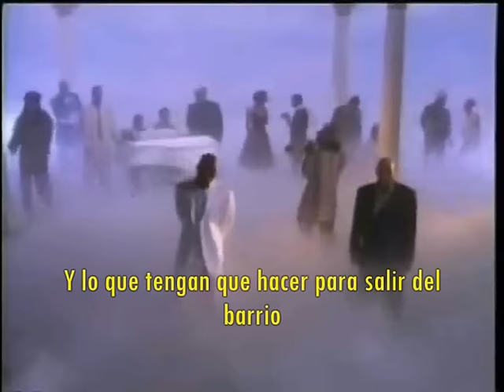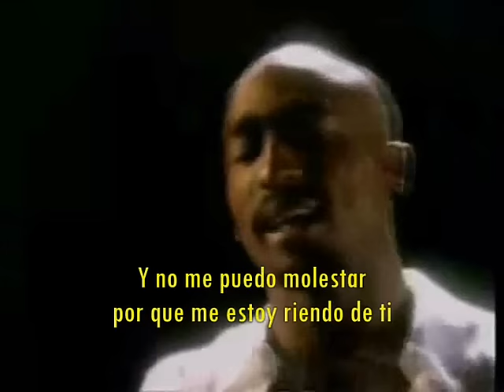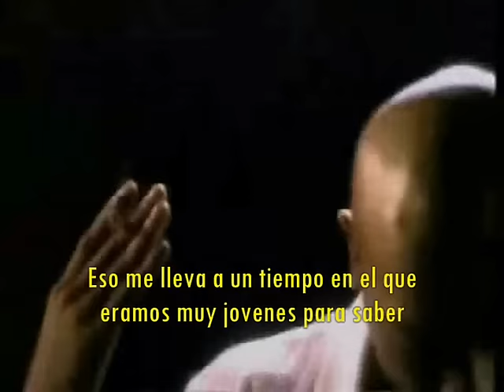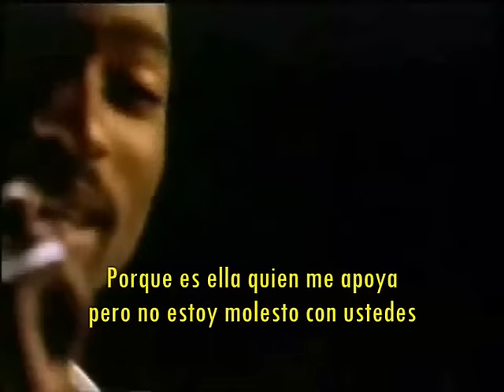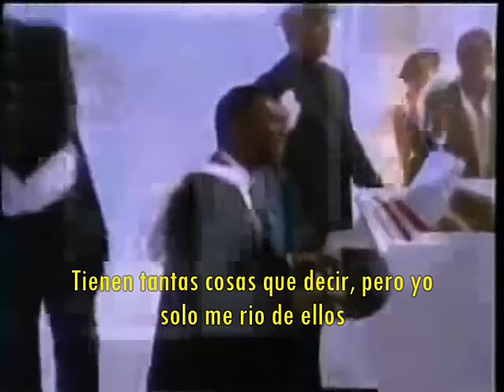2pac - i ain't mad at cha - Subtítulos Español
Canción traducida al español, con excelentes subtítulos de 2pac, i ain't mad at cha, por David Main.

Canción: i ain't mad at cha.

Banda: 2pac.

Álbum: All Eyez On Me.

Video editado y traducido por David Main